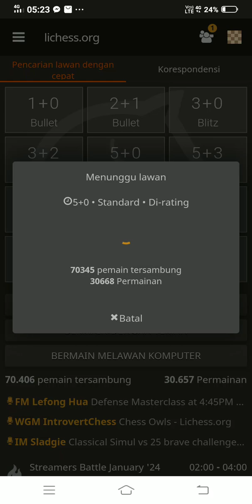SKAKMAT DENGAN PION|| CHECKMATE WITH PAWN‼️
Pion dalam permainan catur bisa menjadi alat yang sangat kuat jika digunakan dengan benar.

Berikut adalah beberapa tips untuk mendapatkan skakmat menggunakan pion:

1. Gunakan pion untuk mengontrol pusat papan. Ini akan membatasi gerakan lawan dan membuka lebih banyak ruang untuk bidakmu yang lain.
2. Jangan ragu untuk memajukan pionmu jika itu bisa membantu mengepung raja lawan. Ingat, tujuan utama dalam catur adalah untuk mengepung raja lawan, bukan untuk mengambil semua bidaknya.
3. Jika kamu memiliki pion di akhir permainan dan bisa mencapai baris terakhir papan, pionmu bisa di-upgrade menjadi bidak lain seperti ratu, yang bisa membantu kamu mendapatkan skakmat.
4. Pion juga bisa digunakan untuk membentuk "benteng" di sekitar raja kamu, melindunginya dari serangan.
5. Jika kamu bisa, cobalah untuk mempertahankan struktur pionmu. Pion yang tersebar dan terisolasi bisa menjadi target yang mudah untuk lawan.

Itulah beberapa strategi menggunakan pion.